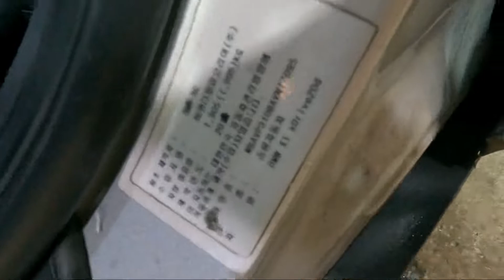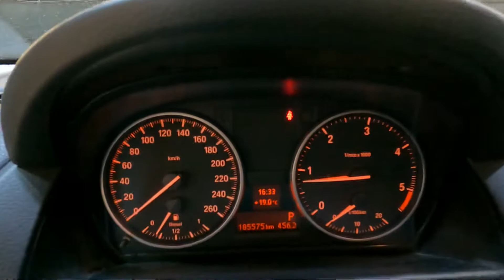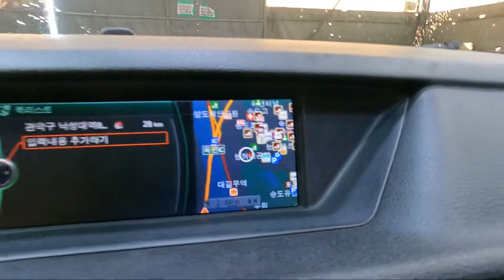17095 BMW X1